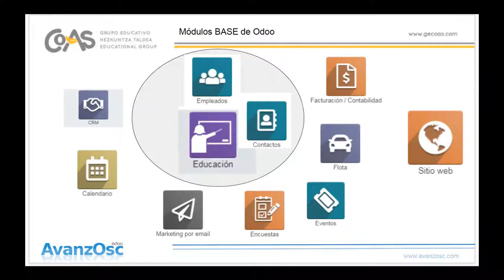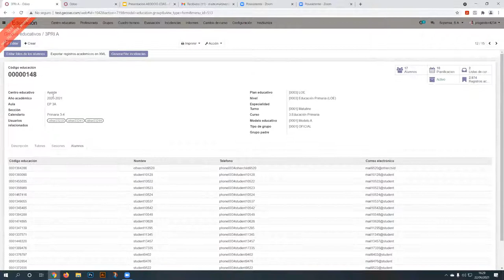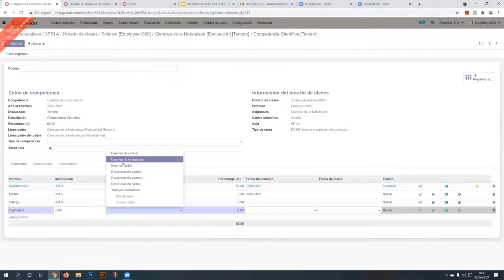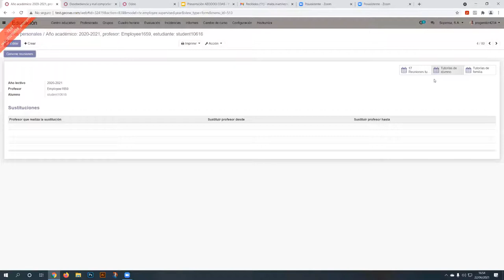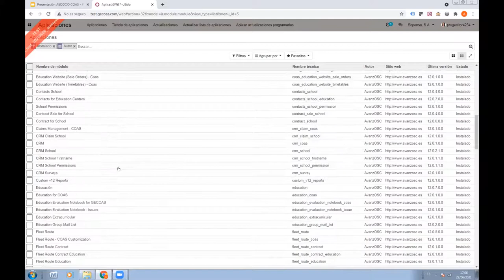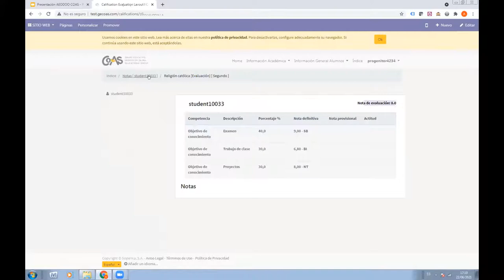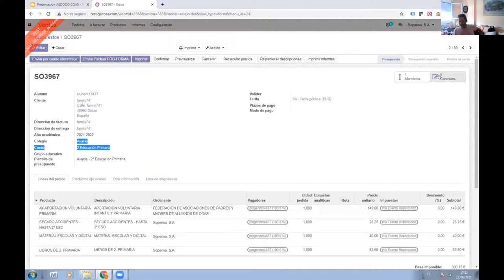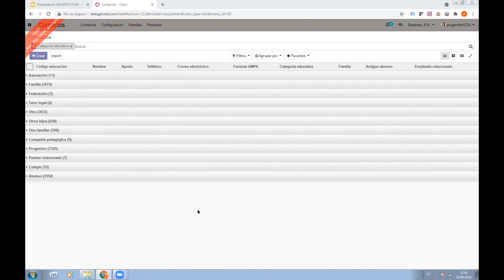Gestión integral de colegios primaria, secundaria y bachiller con Odoo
Mostraremos cómo gestionar todas los datos relacionados con un alumno y su familia, desde el momento de su admisión en el colegio, en infantil hasta su graduación al finalizar todos los ciclos impartidos en el mismo
Por el lado de alumnos inscritos en el colegio gestionamos sus admisiones, matrículas, cursos, grupos, niveles, notas, exámenes, incidencias de aula, rutas de autobús, facturación, notificaciones entre otras. Además contamos con un completo portal de padres y alumnos donde pueden ver toda la información relativa a todo lo mencionado anteriormente.
Por el lado de profesores y administración gestionamos contrataciones, portal del profesor, portal de secretaría, facturación, de varias compañías y centros educativos de modo centralizado y con los mismos procedimientos y protocolos de trabajo.